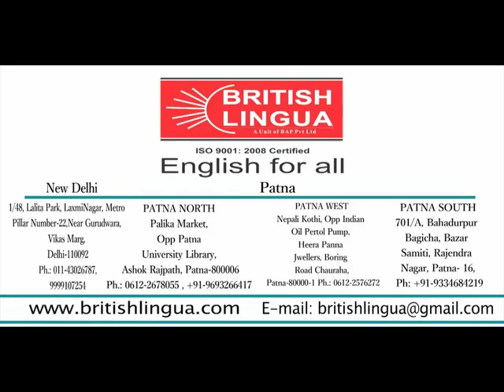Ek Pyaar Ka Nagma Hai ...| Cultural Fest @ British Lingua